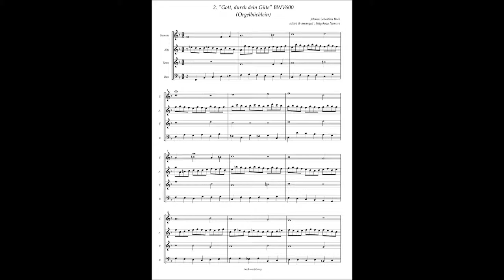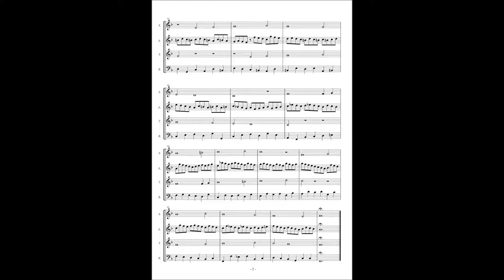J.S.Bach, Orgelbüchlein 2 "Gott, durch dein Güte" BWV600